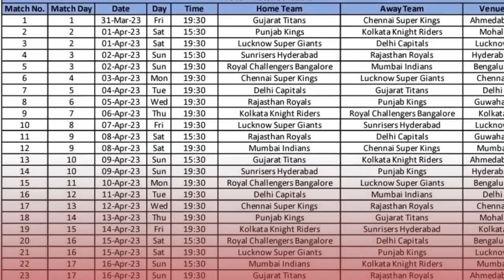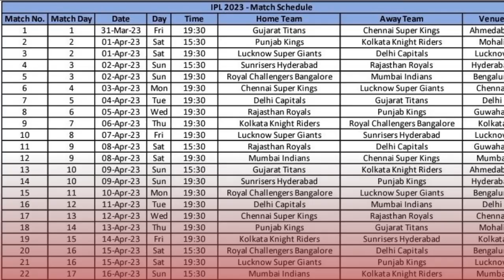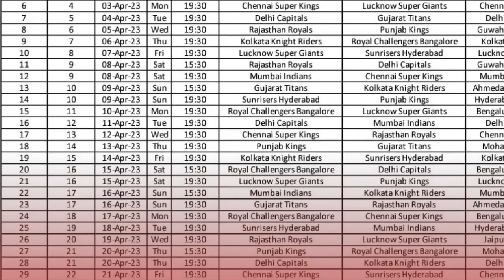BREAKING NEWS: প্রকাশিত হলো IPL 2023 এর Official সময়সূচি || IPL 2023 Schedule Announced.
Topic:
Ipl 2023
kkr 2023
ক্রিকেট
কেকেআর